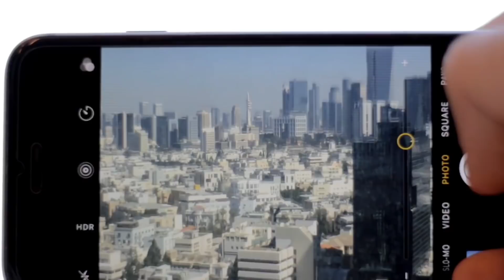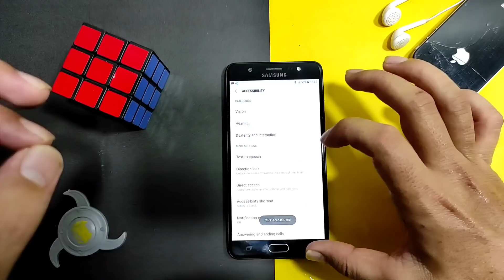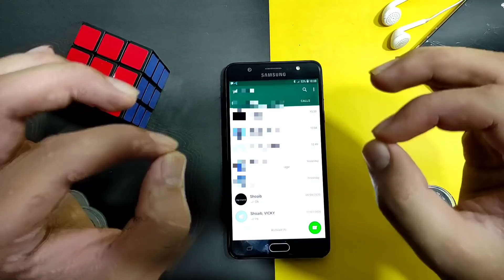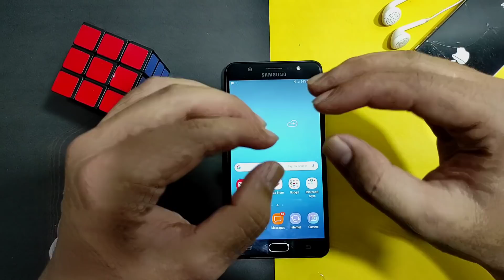How To Secure You Mobile Phone | Best way To check Phone Security !